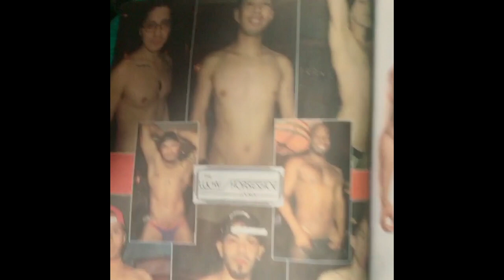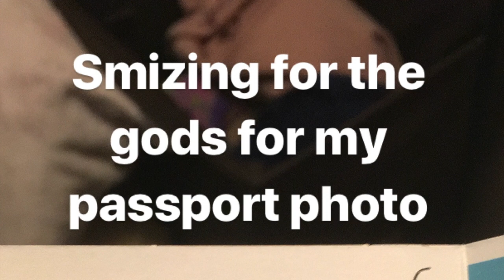The Ratchet Diaries - 2018 The Best Fucking Year!!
Catching up on all of the amazing things that have happened so far! Enjoy :)